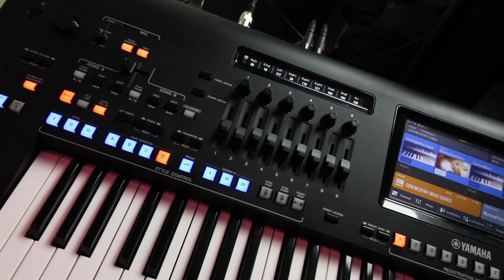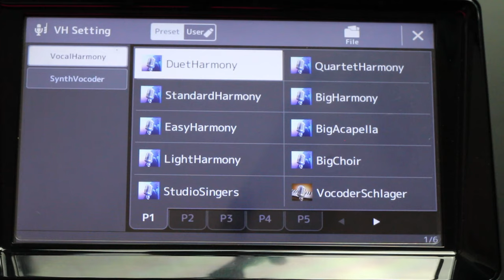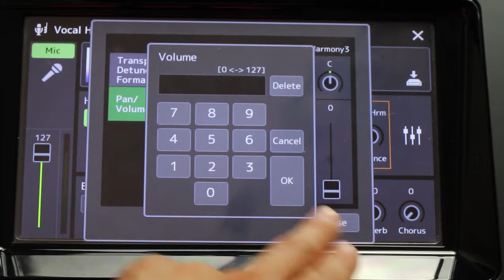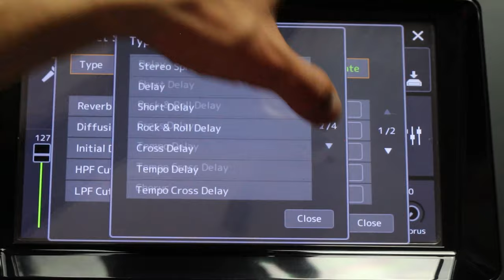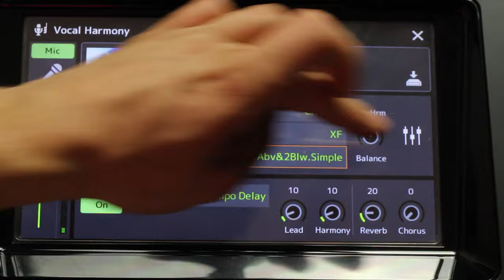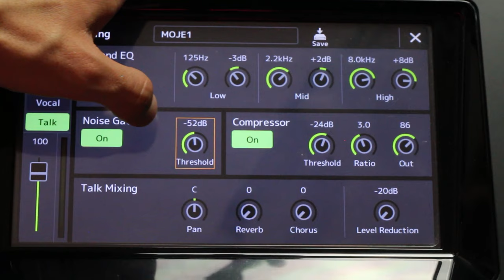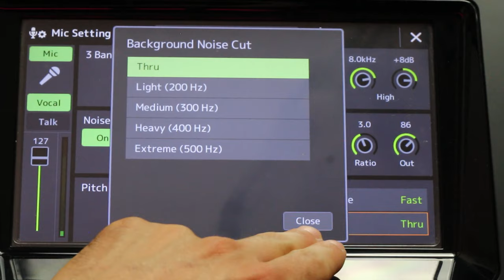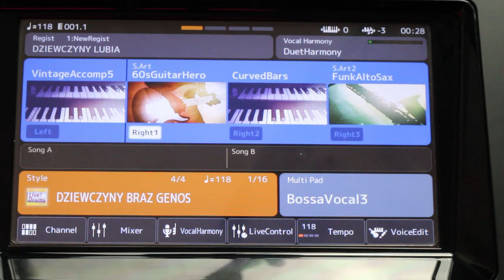Yamaha bez tajemnic #3 - Harmonizer Wokalny - konfiguracja mikrofonu Yamaha Genos, SX900, Tyros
Nad tym odcinkiem spędziłem mnóstwo czasu podczas samego montażu. Totalnie zmieniłem program w którym pracuję. Wierzę, że efekty Was zaskoczą! To już trzeci odcinek nowej serii filmów szkoleniowo - instruktażowych p.t Yamaha bez tajemnic.
Jeśli dotychczas konfiguracja harmonizera i mikrofonu przyprawiała Was o dreszcze, to po tym filmie będzie to bardzo proste i zrozumiałe.

1. Zalajkuj
4. Wbijaj na fanpage Akademii!

ENGLISH:
I spent a lot of time on this episode during the editing itself. I totally changed the program in which I work. I believe that the effects will surprise you! This is the third episode of a new series of training and instructional videos called Yamaha without secrets.
If so far the configuration of the harmonizer and microphone has made you shiver, then after this video it will be very simple and understandable.